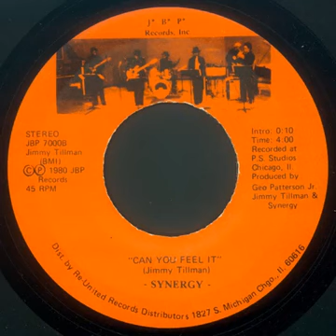SYNERGY - can you feel it